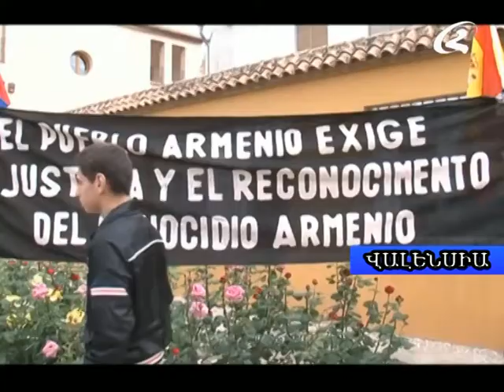Լուրեր 07 05 2014